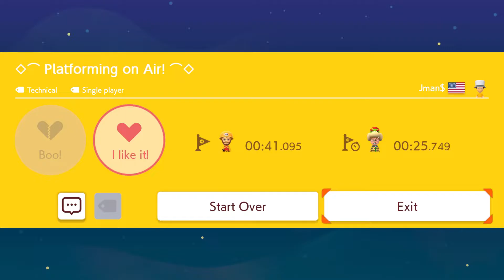Playing Jman$ levels in Mario Maker 2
I tip my hat to you Jman$. I like your levels.